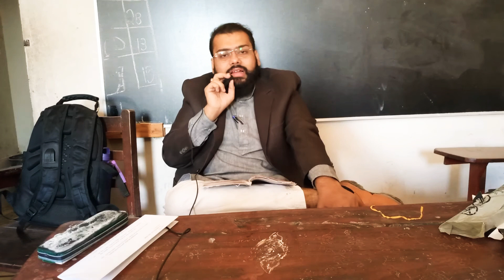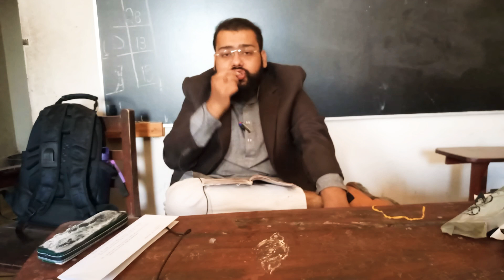Hadees no 18 Islamiat lecture